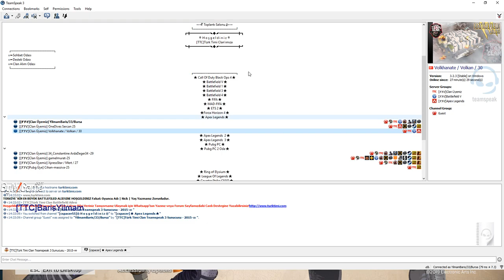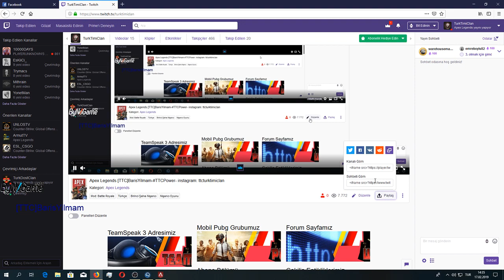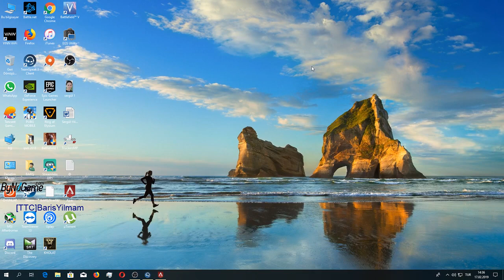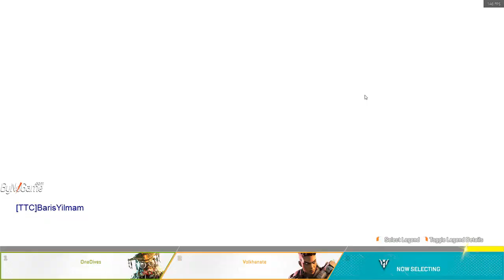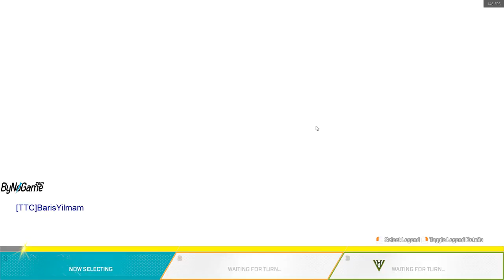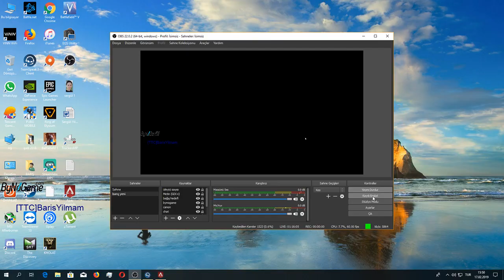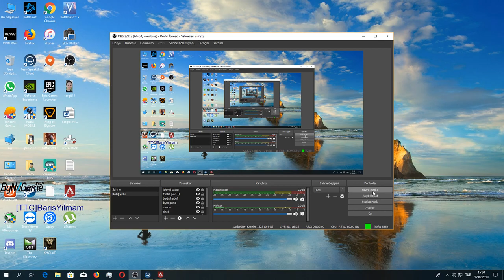Apex Legends [TTC]BarisYilmam TTCPower instagram: ttcturktimiclan3